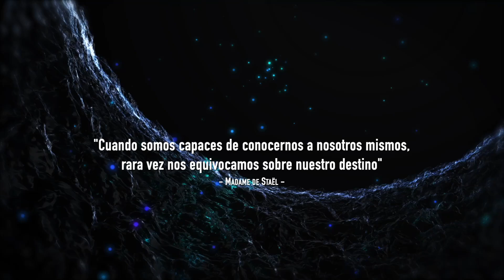🎶 FRECUENCIA SAGRADA para EXPANDIR la CONSCIENCIA 🧘🏻‍♀️ 40 hz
Si deseas disfrutar de videos más extensos, simplemente sigue este enlace Hola philobiters, aquí os dejamos una nueva frecuencia para que la disfrutéis. SUBSCRÍBETE

"Expandir la consciencia está relacionado con elevar las vibraciones. La vibración es la frecuencia que emitimos desde nuestro interior hacia el exterior a través de los pensamientos, emociones y sentimientos. Y, para poder expandir la consciencia debemos tratar de conectar nuestra mente con la realidad que nos rodea, de forma consciente, basándonos en la atención plena: meditando. A través de este método lograremos reeducar la mente, la visión sobre uno mismo y los demás. No se trata de intentar cambiar sino de despertar y dejar de estar dormido en la vida."

Ayúdame a crear más contenidos.
Deja tus comentarios aquí abajo para leer tus experiencias.
Edición de Philobites.
Que tengáis un maravilloso día :)